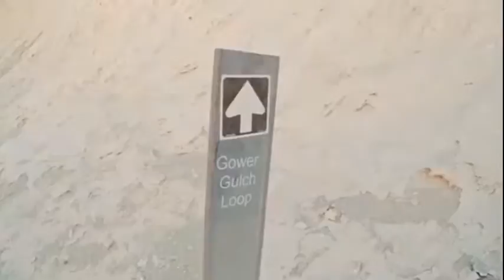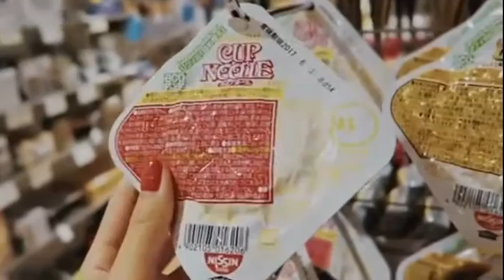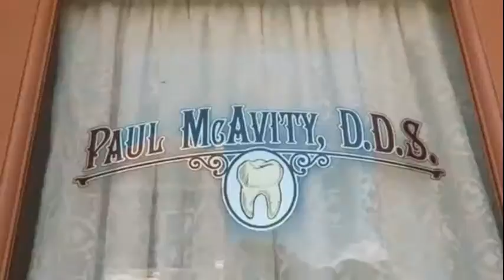Spotify Melody | Country Music Live Stream